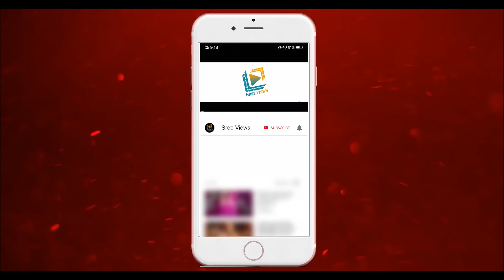Sudheer and Rashmi Life Risk Under water Stunt Performances | Utthama Purushulu | Diwali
Sudheer and Rashmi Life Risk Stunt Performances | Utthama Purushulu | Diwali Special Event